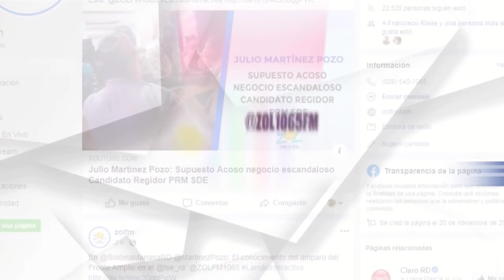Holi Matos: “Es lamentable que Leonel Fernández se sume a campaña contra el país”